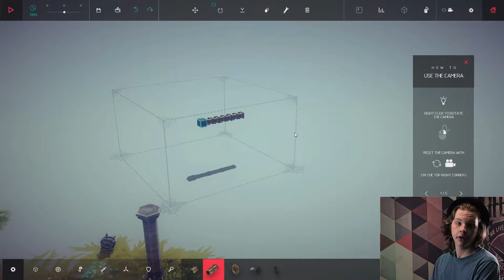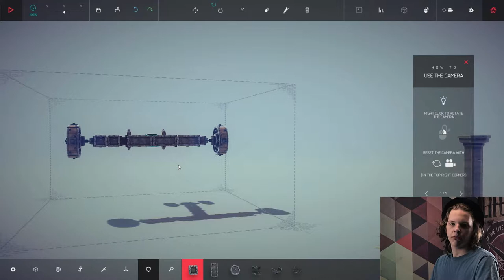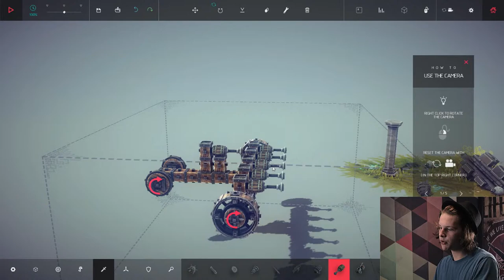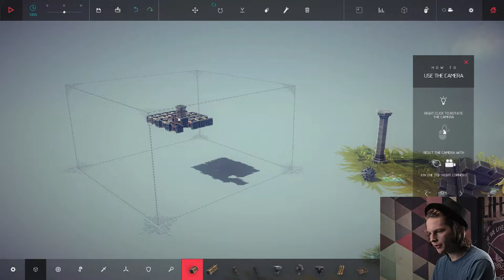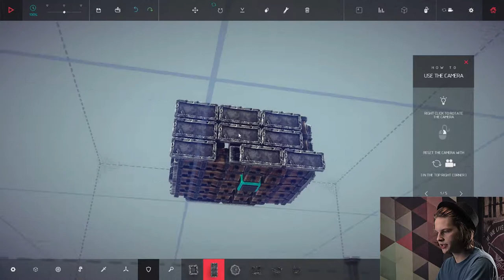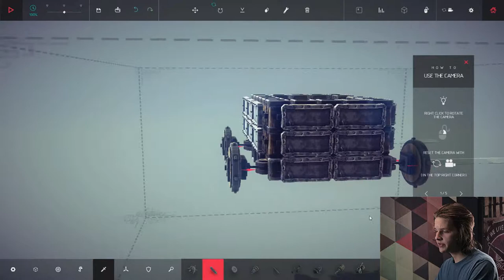WATCH IF YOU DON"T WANT TO DIE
If you have a gun pointed to your head and the only way to get it not pointed at your head is to play besiege well . . . watch another video.